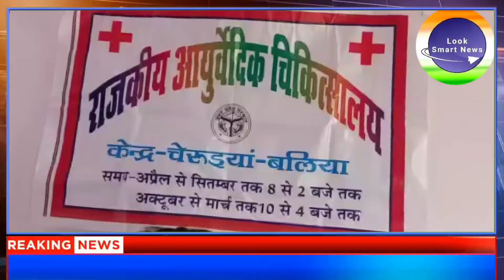यूपी के बलिया जनपद में आयुर्वेद अस्पताल